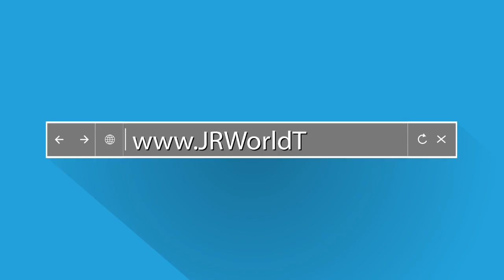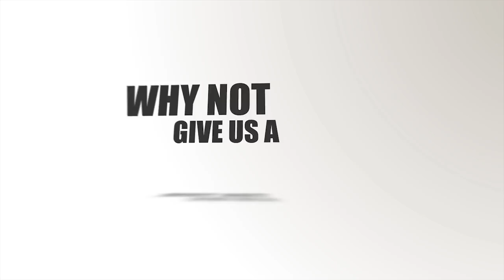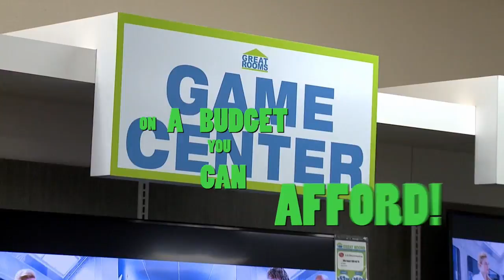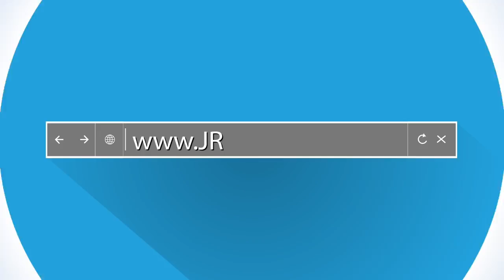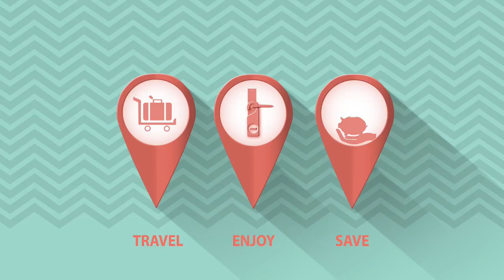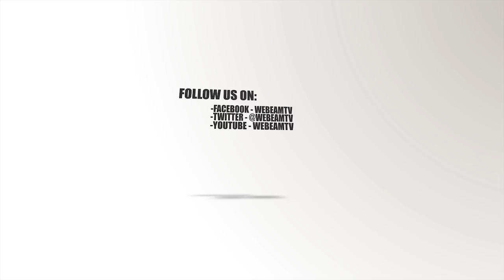A Home Recipe for Success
beer and sunshine hosts Tommy T and Christina talk with members from the Pasco Brewers Guild about their home brews.
Join us for great conversation, good beer, drinking games and more.